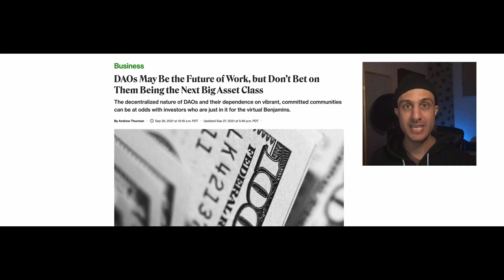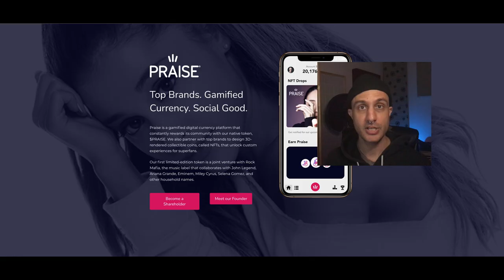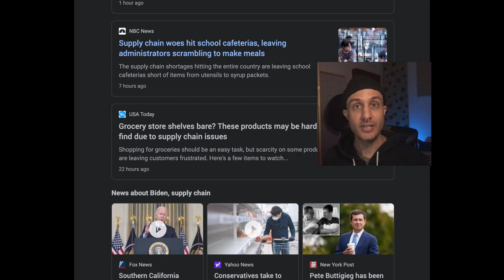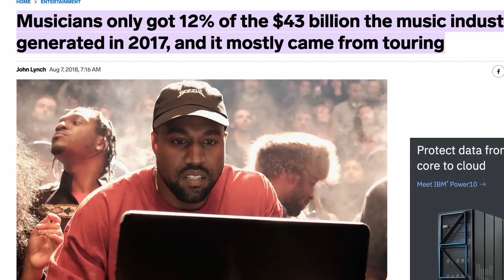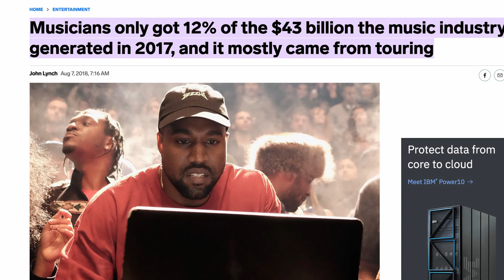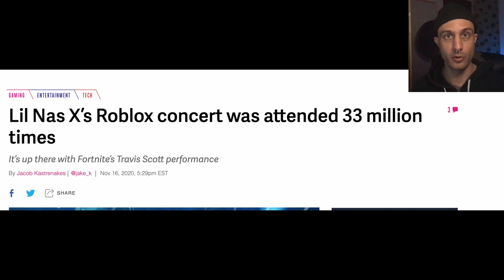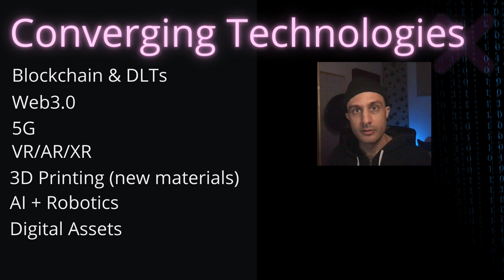Why Music NFT | Converging Technologies | Creator Economy | Blockchain Musician | Producer Explains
Why music nft.  converging technologies.  Creator economies and blockchain for musicians is all coming together. Music NFT Hackathon coming next week.

NFT are SMALL piece to a bigger puzzle.  Learn now or be left behind later.

Death Beach is a music producer and entrepreneur.    His channel is for education purposes and is a way to reach as many people as possible.

Death Beach can work with you one on one with music production, coaching, mentoring, consulting for growth, and NFT planning.